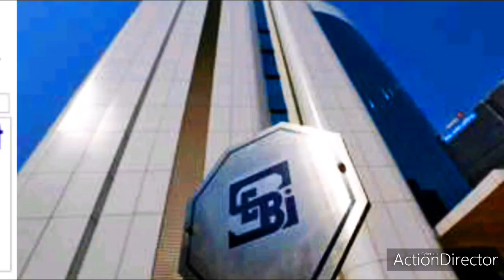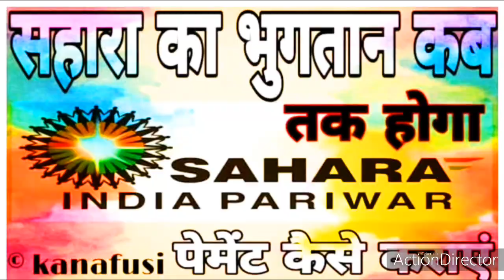Sahara India SEBI Latest Rufund Update for Investors & Policy BondHolders in Hindi#SaharaIndiaRefund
Sahara India Pariwar was founded by Subrata Roy Sahara.[3][4] In 1978, Sahara group was termed by the Time magazine as ‘the second largest employer in India' after the Indian Railways. The group operates more than 5,000 establishments across India[5] with the employee strength around 1.2 million (both field and office) under the Sahara India umbrella.[6]

Real estate
Sahara India Real Estate Company and the Sahara Housing Investment Corporation, subsidiaries of the conglomerate, buy and develop land for residential housing projects across India. The company has its projects spread in almost all over India.[7][8] Sahara has a collaboration with Turner Construction, an American building company, in some of its projects.[9]

Electric vehicles
Sahara India Pariwar announced the launch of Electric Vehicles under the brand name Sahara Evols in June 2019.[10][11] The product line of Sahara Evols initially consists of motorbikes, scooters, e-rickshaws and 3-wheeler cargo vehicles, charging stations and EV batteries.[12][13]

Sports
Sahara owns several professional sports teams in India in a variety of sports. In badminton, it owns the Awadhe Warriors of Lucknow, one of the eight teams in the Indian Badminton League.[14] It owned the Pune Warriors India, a franchise cricket team that played in the Indian Premier League (IPL).[15]

In July 2012, Sahara India Pariwar picked up the Lucknow franchise of the Hockey India League, the Uttar Pradesh Wizards.[17] It was also the sponsor of the Bangladesh Cricket Team from 2012 to 2015.[18]

Sahara One is an Indian Hindi general entertainment channel
The group owns the national Hindi news channel Samay and 36 city-specific regional news channels Sahara Samay. It also owns Sahara One, a general entertainment channel; Filmy, a Hindi movie channel; and Firangi, an entertainment channel. Sahara Samay received the "Broadcast Engineering Excellence Award" in 2008 for its network newsroom technology.[19]

The group owns publishes and sells one magazine in English, seven editions of the Hindi daily newspaper Rashtriya Sahara, nine editions of Urdu Daily Newspaper Roznama Rashtriya Sahara and one International Urdu Weekly, Alami Sahara.[20]

Sahara had A Film Studio Named Sahara One Motion Pictures. They produced, marketed, and distributed Hindi and other regional language films. Well known films produced by the company include Bewafaa, Page 3, Sarkar, No Entry, and Wanted.[21] In September 2010, the company was in talks to acquire MGM Studios, but the deal collapsed.[22][23] Sahara is willing to try again to take over MGM.[24]

Films produced
Kyun! Ho Gaya Na... (2004)
Run (2004)
Netaji Subhas Chandra Bose: The Forgotten Hero (2004)
Hanan (2004)
Gayab (2004)
Naach (2004)
Inteqam: The Perfect Game (2004)
Phir Milenge (2004)
Dil Maange More (2004)
Home Delivery (2005)
Bachke Rehna Re Baba (2005)
No Entry (2005)
Mumbai Xpress (2005)
Pyaar Mein Twist (2005)
Pehchaan: The Face of Truth (2005)
Yahaan (2005)
My Wife's Murder (2005)
Jo Bole So Nihaal (2005)